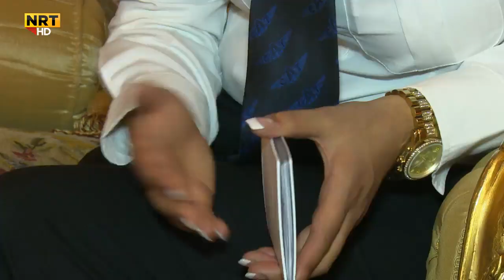وەرتێ - یەکەم کچە فڕۆکەوانی کورد